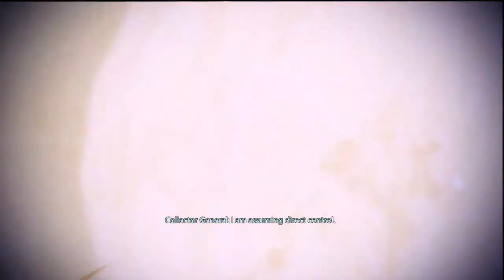Mass Effect 2 - Episode 17 - ASHLEY!!!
:D
This is the 17th episode in Mass Effect 2.